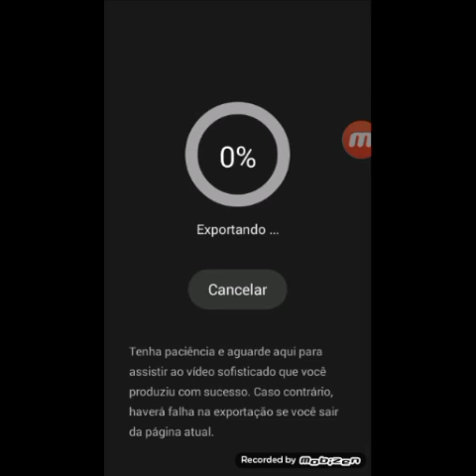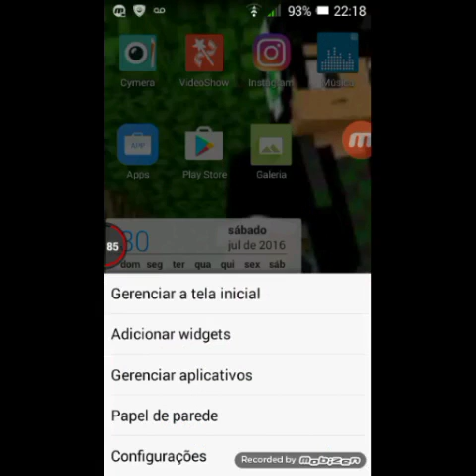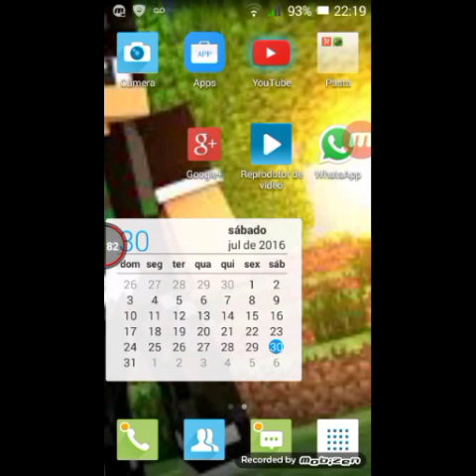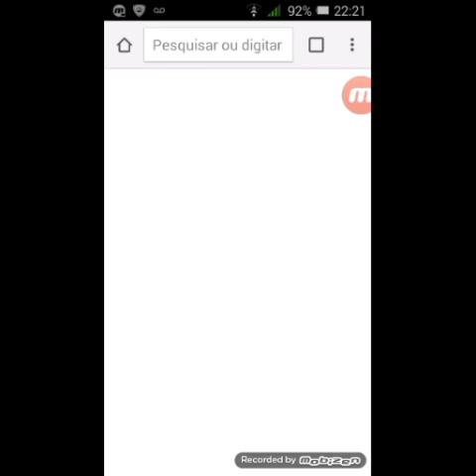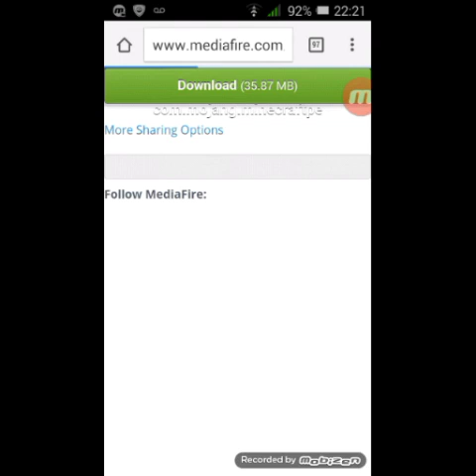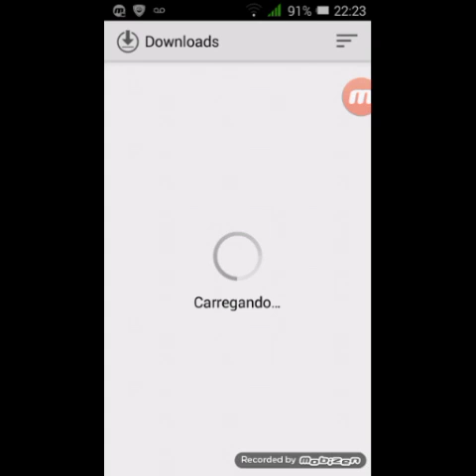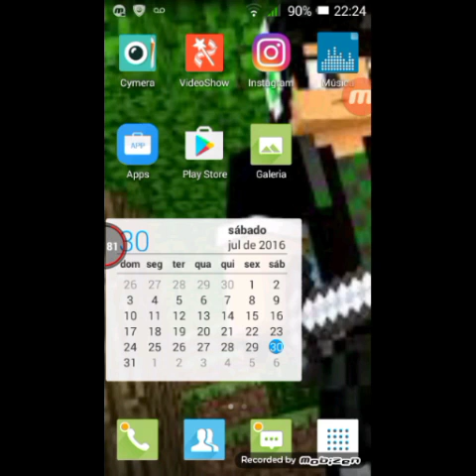TUTORIAL: COMO BAIXAR MINECRAFT POCKET EDITION